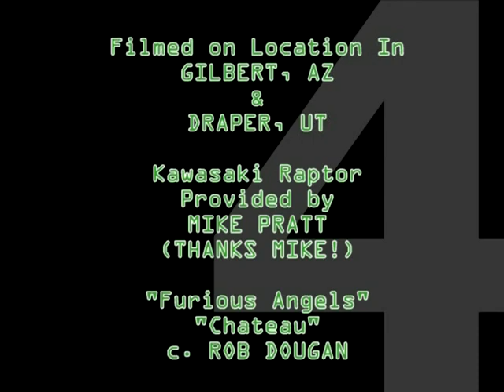Eddie Drake's Spy vs Spy 4 - 2008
HQ Version - 2007. Film 4 of the Drake Spy vs. Spy series. A desert rendezvous leads Braden to information about a deadly new weapon; but the designers want their information back. Braden finds help from two unlikely sources.
Braden Drake
Tyson Drake
Zack Drake
Scott Warner
Luke Drake
Lizzie Drake
Sabrina Haskett